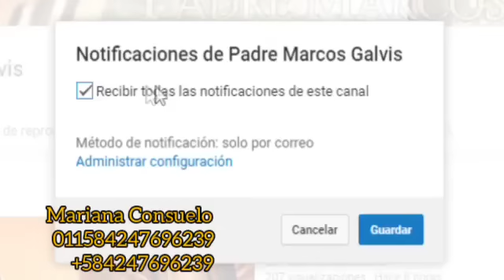¿No ENTIENDEN la PALABRA? - Padre Marcos Galvis